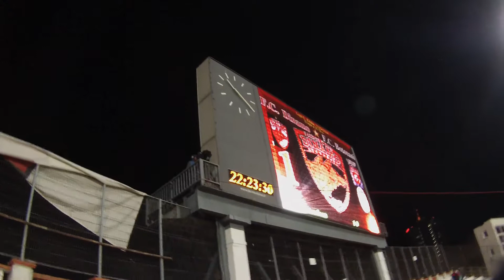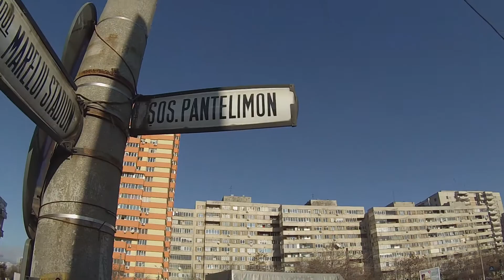GoPro Hero3: Bucuresti 2013